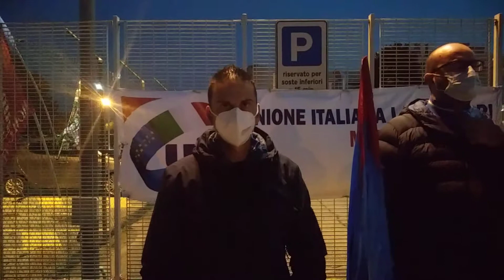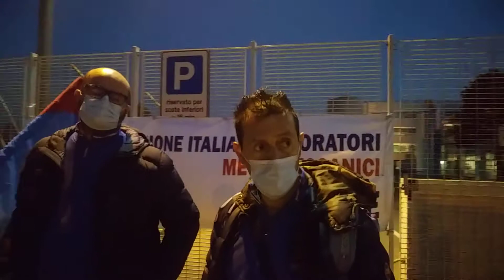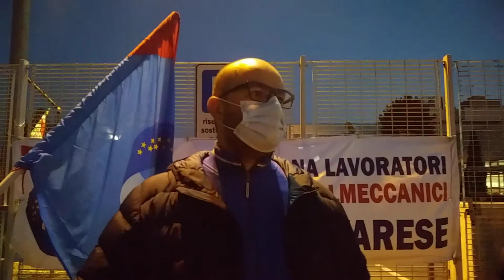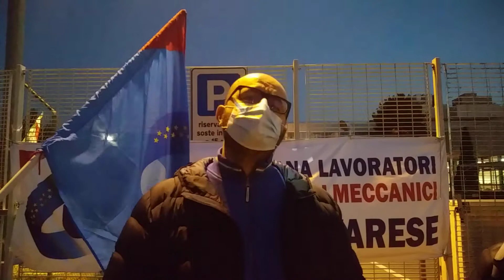Presidio UilM@Leonardo, Venegono Superiore, 5 novembre 2020